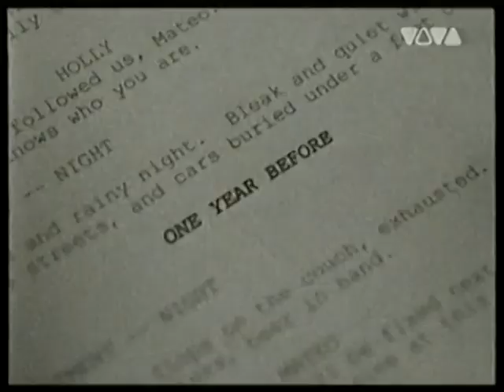VIVA-Album Top'20 (05.09.2004)